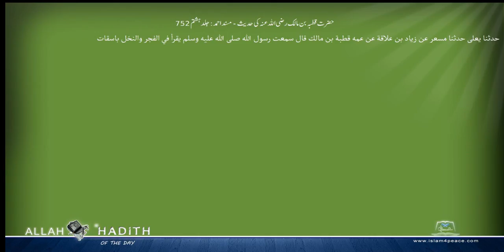حضرت قطبہ بن مالک رضی اللہ عنہ کی حدیث مسند احمد Musnad Ahmad Islam4Peace com